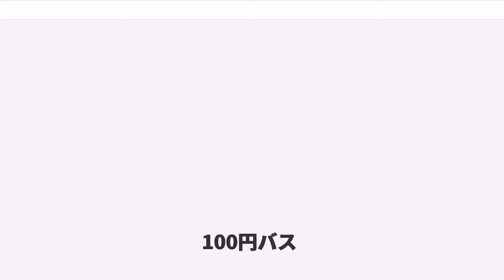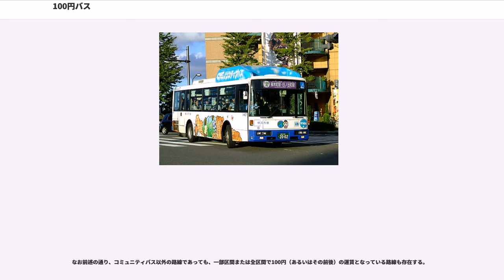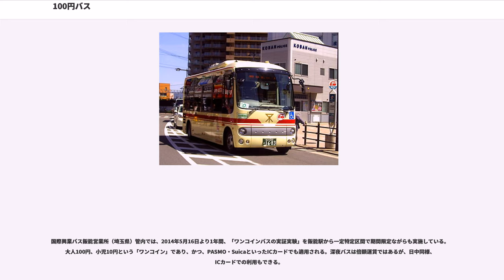100円バス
100円バス

100円バス（ひゃくえんバス）とは、路線バスの路線において運賃が100円であるもの、またその路線を指す。「ワンコインバス」とも呼ばれる。

1路線全区間において運賃を100円とするケースを100円バスと呼ぶのが一般的だが、類似例に区間・距離を限定して運賃を100円とするケースがある。

同一エリアで両者が混在している例もあるため、本項目では両者について説明する。ただし一般路線バスの最低運賃が100円以下だった時代のバスについては100円バスとは呼ばれていない。

既存のバスに比べて低廉で覚えやすい運賃を設定することで、バス利用を促進するものである。市街地・観光地での回遊性向上のため、住宅地の生活の足としての利便性を向上させるため等、目的はさまざまである。

住宅地の生活路線的なバス路線にはコミュニティバスがあるが、100円運賃のコミュニティバスも数多い。コミュニティバスブームの立役者となった武蔵野市「ムーバス」も100円バスである。

なお、一般路線バスの初乗り運賃を100円とするケースもあるが、これを特別に「100円バス」と呼ぶことは少ない。

1995年より先述の「ムーバス」が100円バスとして運行していたが、。当初は試行運行で、弘前商工会議所より補助金を得て運行していたためコミュニティバスに近い形態だったが、収支が良好なことから1999年4月1日からは補助金なしの本格運行に移行している。

これに先んじて、群馬県前橋市において、前橋駅から1kmの区間に限り運賃を190円から100円とした例がある。これは「区間・距離を限定して運賃を100円とするケース」にあたる。1998年1月1日から試行実施され、翌1999年より本格実施された。本格実施にあたり、2kmまでの区間も150円に値下げされている。

1998年7月1日には遠州鉄道がバス・電車全路線一斉に初乗りを従来の150円（電車は120円）から100円に値下げした（バスに関してはバス停間距離によっては1区間でも100円とならない場合もある）。遠鉄バスではこれと同時に120円、130円、140円、新・150円区間が、遠鉄電車では100円区間と新・120円区間が設定された。

これは、浜松市のオムニバスタウン施策の一環として行われたものであり、試験実施は行われず当初より本格実施されたが、路線バス・鉄道における初乗り100円運賃の効果の実験も兼ねており、浜松市内のバスのみにかかわらず浜松市外を含めた同社の全バス路線ならびに鉄道路線に適用された。

結果は、収入は微減となったものの、バス・電車とも利用者が増え、利用者の減少が続く公共交通事業での利用者増加の例を示した。。

なお、近隣の豊橋鉄道（現:豊鉄バス）では1998年12月18日より、補助金や市町村等の施策が関わらない完全な民間ベースで初乗り100円が本格導入されている他、浜松市内において2007年に浜松バスが路線バス事業に参入した際も、完全な民間ベースにて全線で初乗り100円を実施しており、事業者の枠を超えて周辺地域に定着している。

仙台市では、市が策定した中心部の利便性向上と渋滞緩和を目指した計画に仙台市交通局と宮城交通が賛同し、区域内の運賃を100円均一とする「100円パッ区」をスタートさせた。この制度は専用車両を導入せず、市の中心部を走る両者の路線バスの料金を据え置く制度である。両者は仙台市内において競合するライバルであるが、宮城県が主導した交通需要マネジメントの社会実験が好評価であり、後に愛子観光バスも追従するなど、官民の枠を超えた事業として定着した。

バス事業の自由化を見据え先手を打った形のものとしては、福岡市で西日本鉄道（西鉄バス）が1999年7月1日より9ヶ月間試験導入した「100円循環バス」と「福岡都心100円エリア」がある。これは福博都心約1.5km四方のエリア全域において運賃を100円とし、併せてエリア内を循環する「100円循環バス」を運行するものである。結果として福岡市営地下鉄・マイカー・徒歩からの転移もあって乗客数が前年比173.9 %を記録し、2000年4月1日からエリア拡大・100円エリア定期券新設のうえで本格実施に移行した。

後に西鉄では、福岡市内および近郊の主要駅・北九州市内主要駅・西鉄久留米駅から1km以内のエリアでも「駅から100円・駅まで100円バス」と呼ばれる100円運賃を実施したほか、小倉都心にも100円バス...